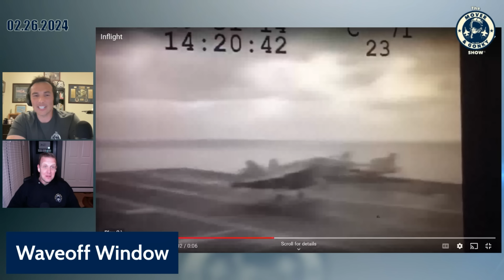In Close Wave Off Gone Wrong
WOMBAT, Mover, and I review some crazy footage of a F/A-18 snagging the wire on a wave off.